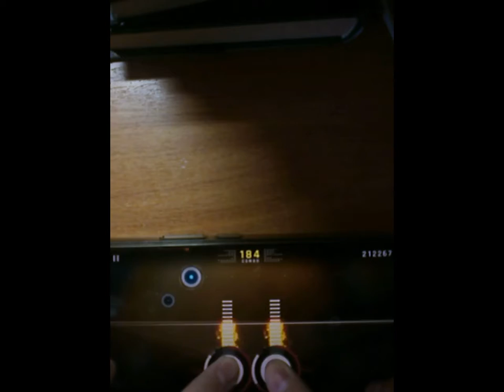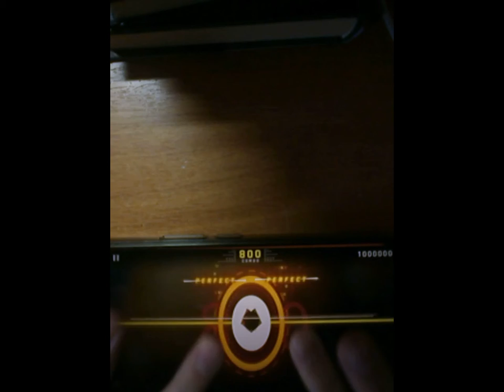[Cytus II] Masanori Akita - Light of Buenos Aires (CHAOS 12) MM TP100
Masanori Akita - Light of Buenos Aires
Game: Classytus II
Source: ConneR
Offset: 0.12
Классика